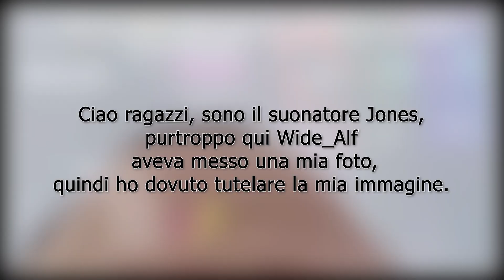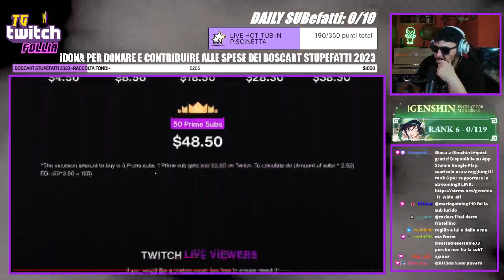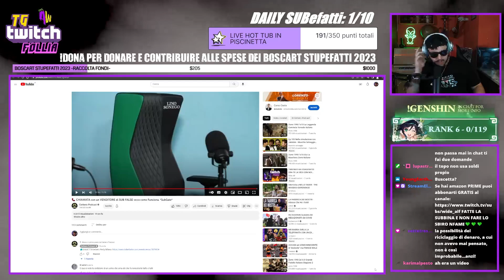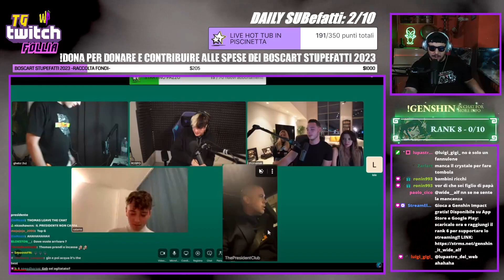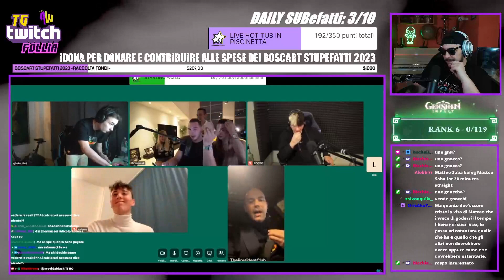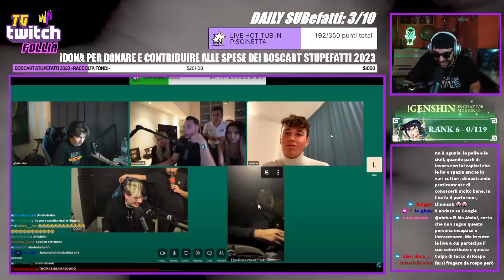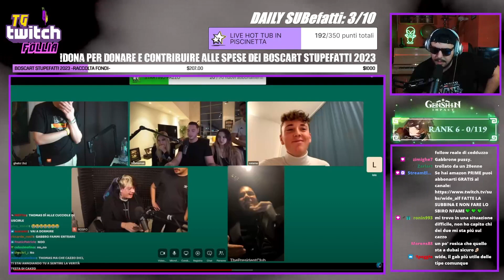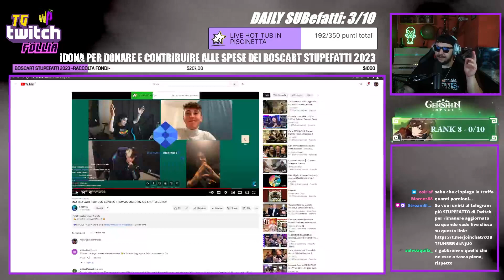ANALISI al SUBGATE del CERBERO PODCAST, con PNC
Mi trovate in live ogni giorno dalle ORE 18:30